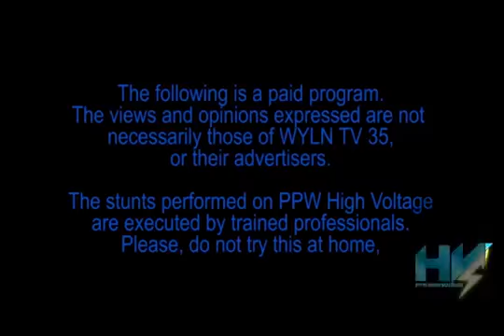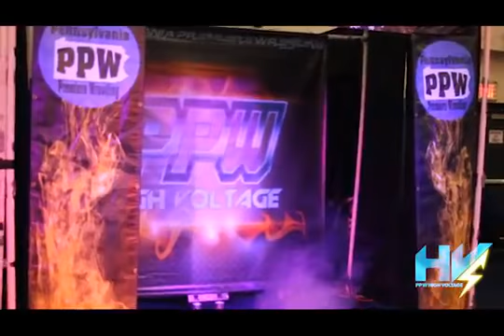Anthony Bennett vs Golden Boy D3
High Top Hustle